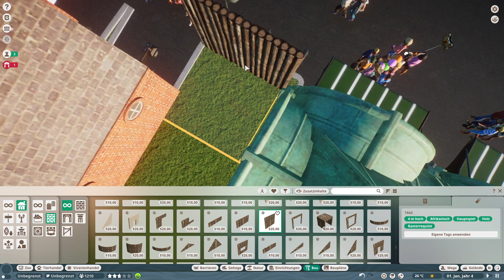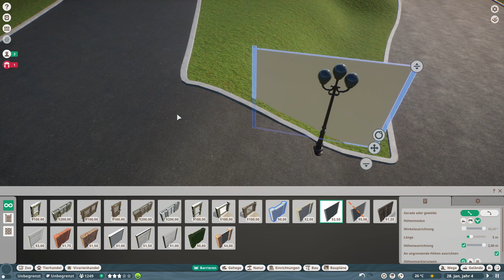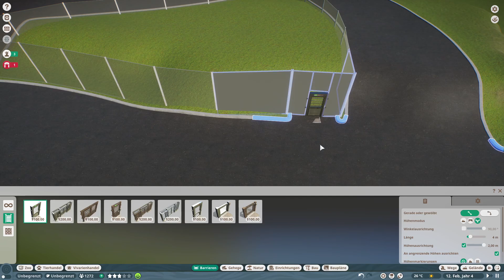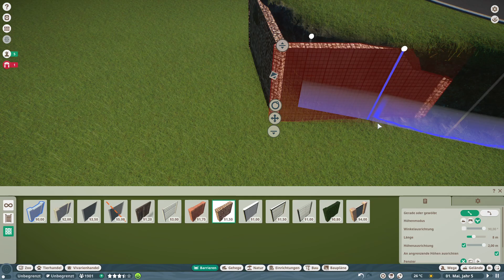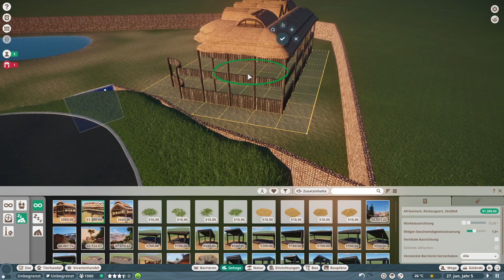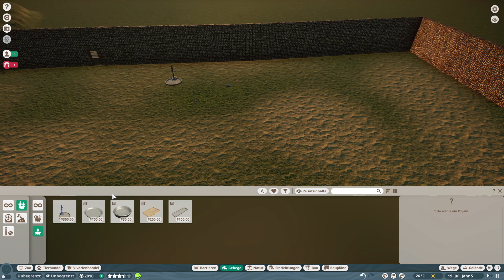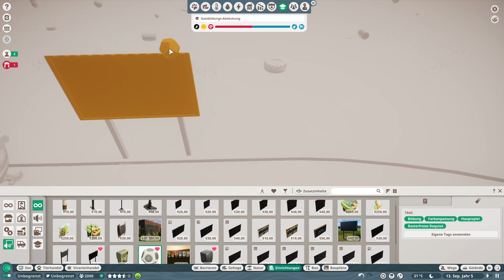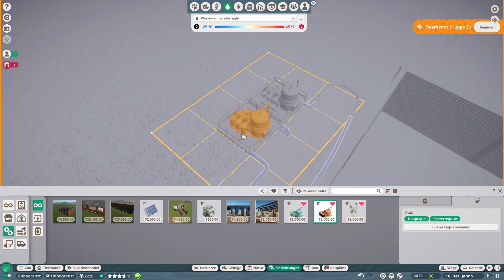Planet ZOO #002 Das Bauen geht weiter